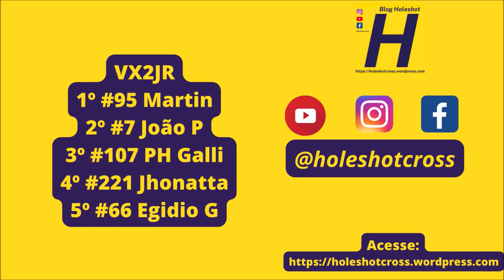Eduardo Martin domina VX2JR em Tacuru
Imagens @TACURUWEBTV

VX2JR - #7 João P #66 Egidio G #95 Martin #107 PH Galli #245 Matheus F #378 Gabriel A #410 Henzo